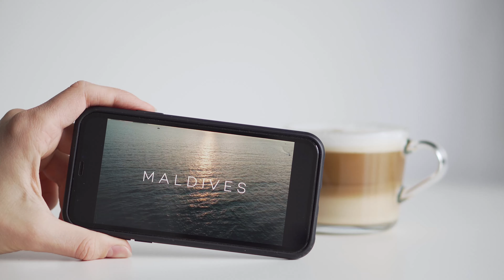Maldives 4K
Sit back, relax and enjoy Maldives!